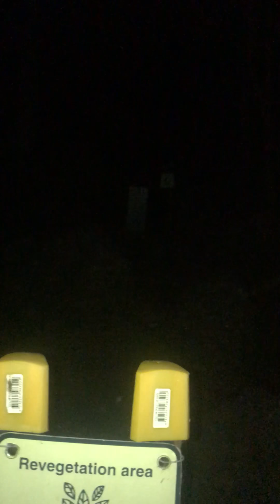Branchboarding through the National Park on Burleigh Point.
Cruising on my Branchboard through the brand new path that runs through the national park on Burleigh Point in the middle of the night.
Check out Burleigh Branchboards on instagram.